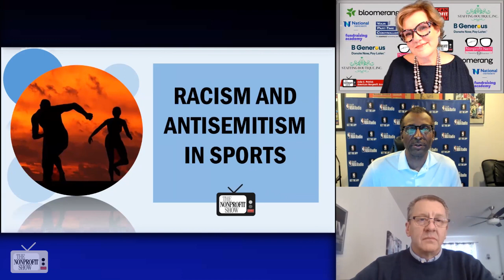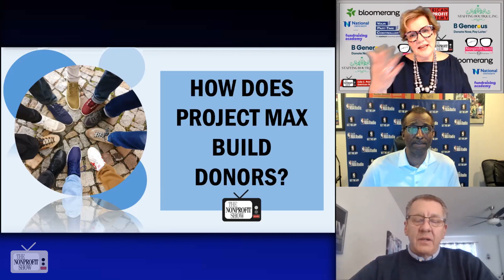PROJECT MAX: Sports Intersects With DEI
The nonprofit, Project Max, combines the strength and diversity of athletes to fight racism and antisemitism. Building on the positives, Exec Director Eric Rubin and NBA Legend #8 Eddie Johnson share how they are using the latest social media tools and full engagement with youth to amplify their diversity, equity and inclusion messaging and mission for their nonprofit organization.